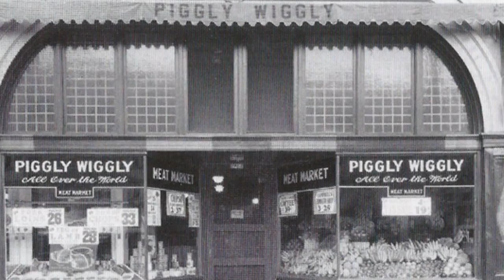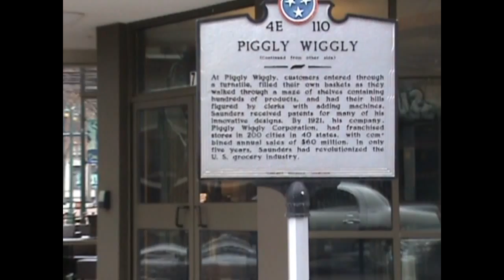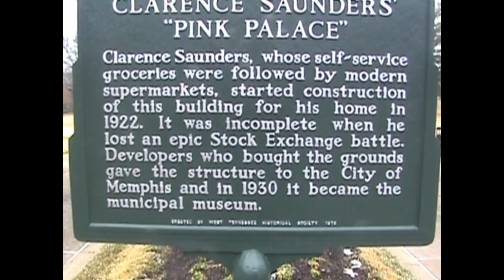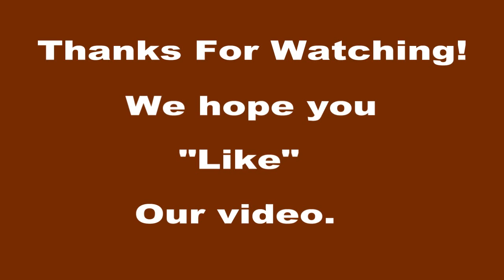Clarance Saunders, Piggly Wiggly & Pink Palace: (Jerry Skinner Documentary)